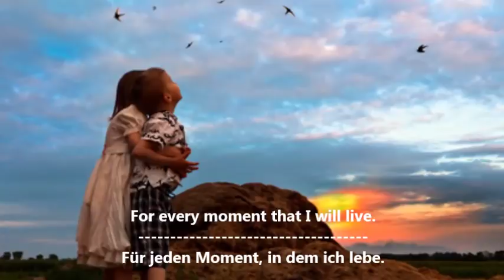Thank you, God, that you are with me!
Дорогой человек, познакомиться с методом Бруно Гренинга, который помогает вернуть утраченное здоровье, удержать свое Здоровье - и это только 5%, а также духовно развиваться ты можешь на сайте
Сайт был создан благодаря выздоровевшим через данную методику людям, и желающим чтобы выздоровление могло произойти и с другими людьми, независимо от их национальности, вероисповедания и интеллектуального уровня.
ОО "Дом Друзей" Бруно Гренинга проводит работу по распространению Учения Бруно Гренинга, а также по сбору сообщений об исцелениях.
Для участия в этом добром деле вы можете сделать пожертвования на карточку
VISA № 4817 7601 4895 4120
вы сможете найти для себя стихи под музыку.